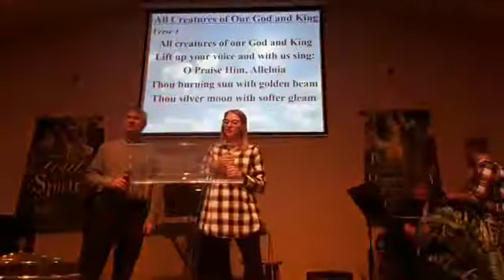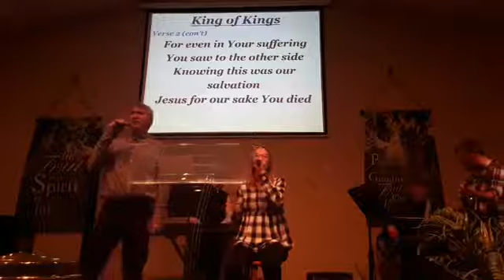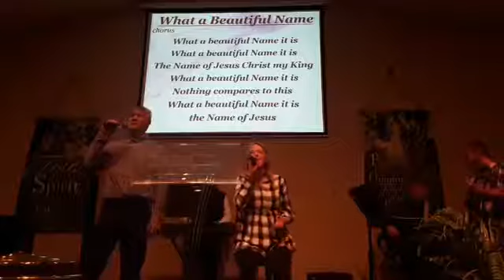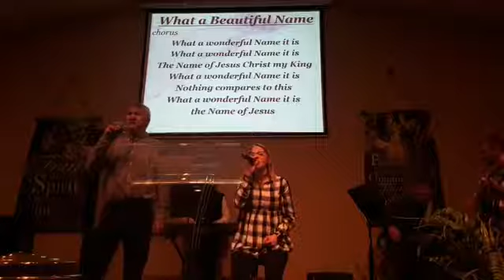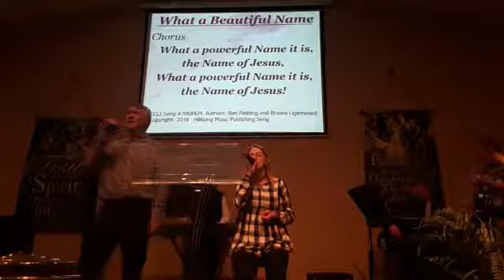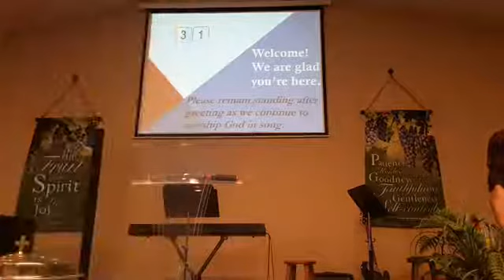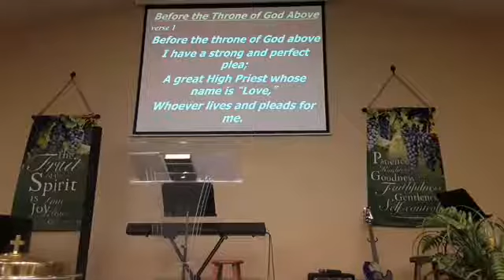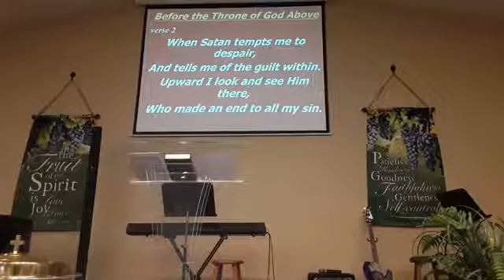The Body Of Christ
1 Corinthians 12:12-26